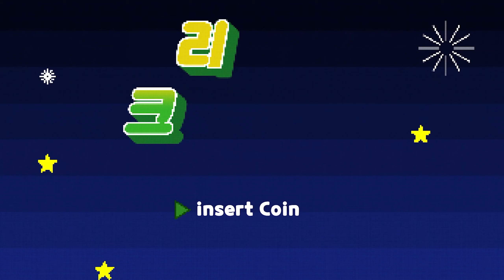[원신] "캐릭터들이 말하는" 『파도 기사 유라』 [연비, 설탕, 엠버, 진, 다이루크, 벤티] (with. 벤티)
『파도 기사 유라』

CV : 김현지

생일 : 10월 25일

소속 : 페보니우스 기사단

신의 눈 : 얼음

운명의 자리 : 물보라자리

유라는 페보니우스 기사단에서 『유격대』 대장직을 맡고 있다

그녀는 직업 특성상 늘 소대를 이끌고

성 밖에서 마물과 심연 교단을 쫓기 때문에

몬드성으로 돌아가는 일은 드물다

『파도 기사』라 불리는 유라는 검술에 능할 뿐 아니라

지략과 용맹함까지 겸비하고 있다

대단장 바르카 역시

그녀를 『민들레 기사』와 어깨를 견줄만한

훌륭한 전사라며 높이 평가했다

뛰어난 기사 두 명이 몬드를 수호하는 것은

몬드에게 다행스러운 일이지만

『진』과 『유라』에겐 근본적인 차이가 있다

『유라』는 옛 귀족 『로렌스 가문』의 후예로

몬드를 어둠 속에 묶어버린

죄인들과 같은 피가 흐르고 있는 것이다

그녀의 출신 때문에

『유라』는 몬드 평민들 사이에서 평판이 좋지 않다

로렌스 가문은 옛 몬드의 우매함과 폭정을 상징할 뿐 아니라

사람들 마음속 깊이 자리 잡은

영원한 고통 같은 존재이기도 하다

『유라』가 나타나는 건

묵은 상처가 다시 벌어지는 것과 같기에

옛 귀족을 증오한 사람들이 그녀에게 좋게 대할 리 없다

하지만 그런 그녀가 기사단에 합류해 대장 자리에까지 올랐다

『유라』는 본인을 둘러싼 성안의 각종 의혹에 대해

전혀 개의치 않고 자신의 행동은 모두

『복수』를 위한 거라고 주장한다

사람들은 이런 솔직한 고백에 놀라

그녀를 기사단의 『스파이』로 여긴다

그러나 페보니우스 기사단의 단장 대행

『진』의 의견은 다르다

그녀는 『유라』 얘기를 할 때면 항상

우호적인 태도를 보인다

『소문은 사실이 아닙니다』

『사람들은 아직 진정한 파도 기사에 대해 모르고 있을 뿐이에요』

오늘의 원신 캐릭터들이 말하는 파도 기사 유라 영상이 재미있으셨다면